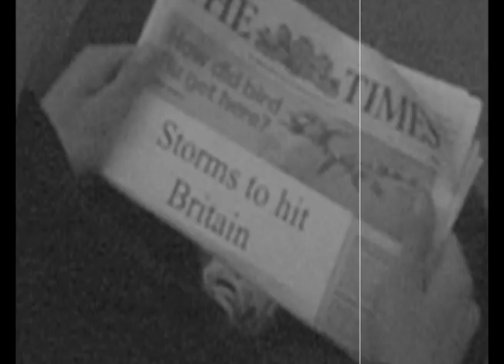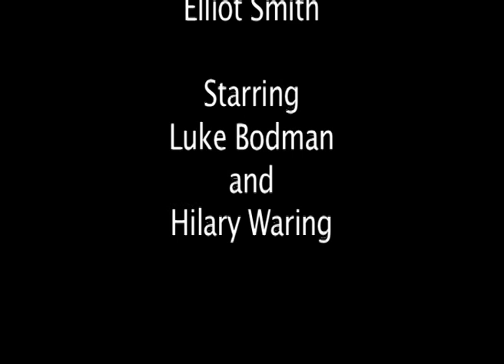Need Money Fast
A short film made by students at City of Bath College. Story by Darren Rogers. Produced by Tanniesha McCaw, Luke Bodman & Elliot Smith.